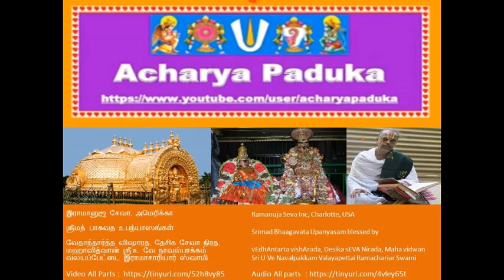097-ப்ரஹலாத குருகுல வாஸம் Prahlada Gurukula Vasam ஸ்ரீமத் பாகவத Srimad Bhaagavata Upanyas